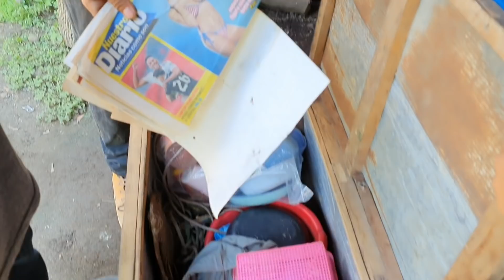La Mudanza de Don Minguito a Su New house|Mira como Agradecio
CONTACTO WhatsApp
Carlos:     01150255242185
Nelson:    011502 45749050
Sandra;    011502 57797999